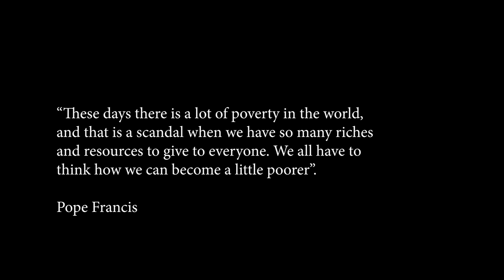Shine- POPOLIPO - Official Music Video (Liberian Music 2018)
Shine the VaiMandingo Boy displayed his talent in this emotional and  inspirational music, Popolipo . Poverty should not define you.